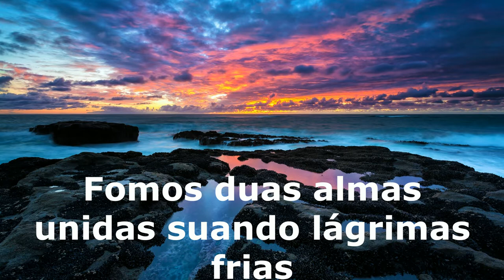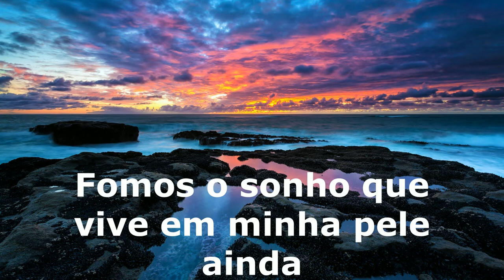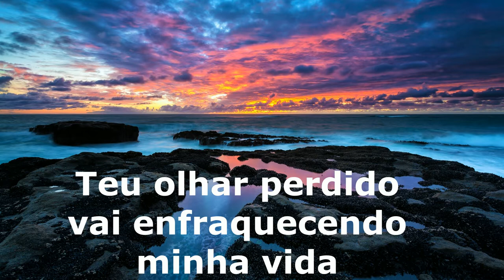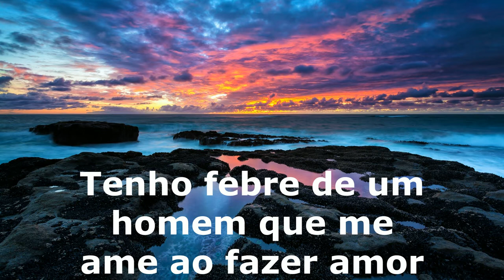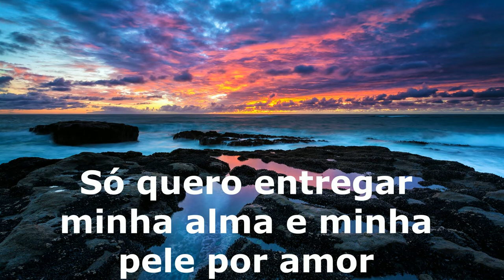Gabriela Spanic - Tengo Fiebre tradução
pedido de incrito